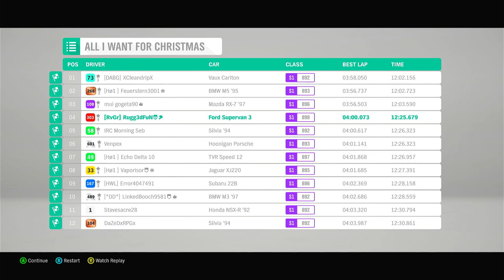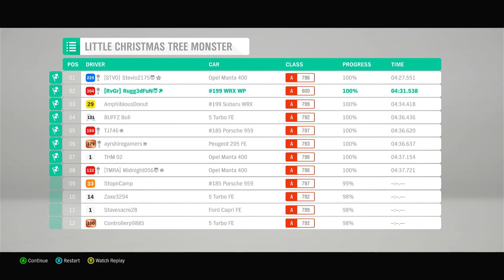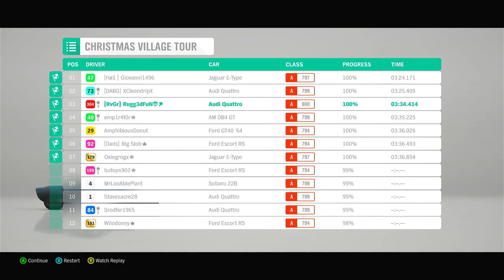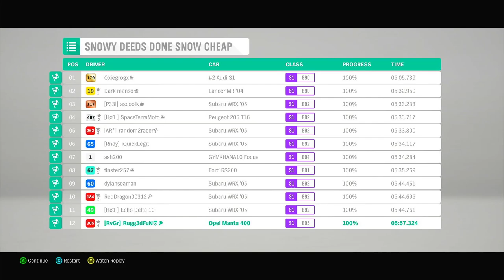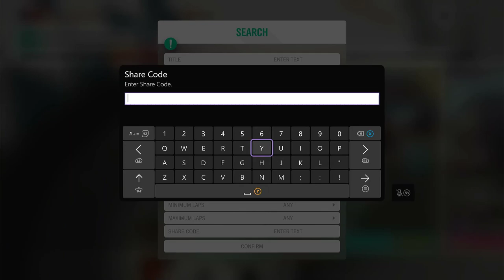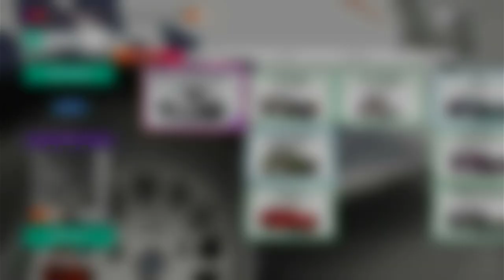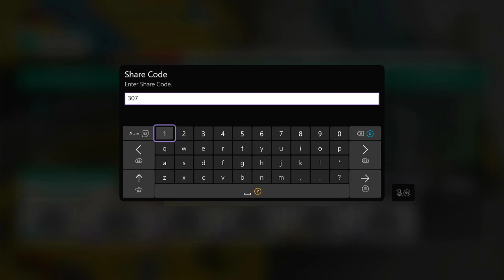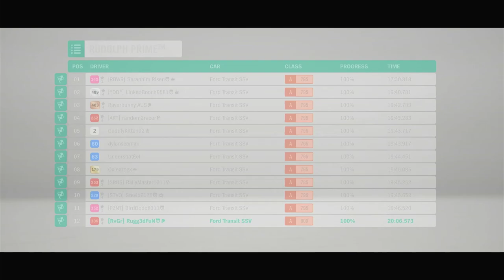Christmas Special | Custom Route Showcase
Tobias27/11/2020
Broadway Coke Christmas Trucks
Start point: Broadway Village Circuit
Starting conditions: Winter, sunset, snowing, rolling (iirc)
5 laps
Trucks
For the most fun I recommend my Unimog Tune, share code: 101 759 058
Share Code for the race is 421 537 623

Tobias
Aight, this is a quick shot, hope you like it anyway:
RAMing through the Snow
Start point: Mudkickers Scramble
Starting conditions: Winter, evening, light snowfall, rolling
Restrictions: both RAMs
Share Code: 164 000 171
Have fun!

Tobias
Little Christmas Tree Monster
Start point: Lakehurst Forest Sprint
Starting conditions: Winter, late afternoon, heavy snowfall, rolling
Rally Monsters
Recommendations: you can go fast, but mind the turns!

Tobias
All I Want For Christmas
Start point: Glen Ranoch Sprint
Starting conditions: Winter, noon, heavy snowfall, rolling
3 laps
90s Collection
Have fun - but be careful: This is a lil bastard of a circuit I made

BrainMuseum🎄
CHRISTMAS THEME
Event Name: Midlands Winter Club
Length: 2x 2.5minute laps
Season: Winter, sunset, lightning
Restrictions: Rally Monsters
Share Code: 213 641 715

m1k3g3tz
BrainfreezeTM

Tobias
Christmas Village Tour
Start point: Ambleside Village Circuit
Starting conditions: Winter, late afternoon, Blizzard, rolling
Restrictions: Barn Finds
It has a short dirt section, but it's a road race.

rmatti
The crazy Year will continue till the end of it so as the delivery Santa, u gotta get thru the Blizard and get those presents in every single house of Broadway
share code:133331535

Tobias
Snowy Deeds Done Snow Cheap
Start point: Cotswolds Road Rally Trail
Starting conditions: Winter, sunrise, cloudy
I wanted to give you as little tarmac as possible and a wide selection of rally cars (sadly, there's more than fifty in game, so at least '65 Mini and the Talbot Lotus are missing). Hope you enjoy anyway.
Have fun!

m1k3g3tz
Rudolph PrimeTM
Route Share Code: 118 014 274
Livery Share Code: 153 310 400
Tune Share Code: 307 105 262